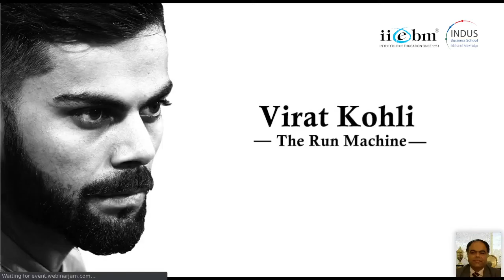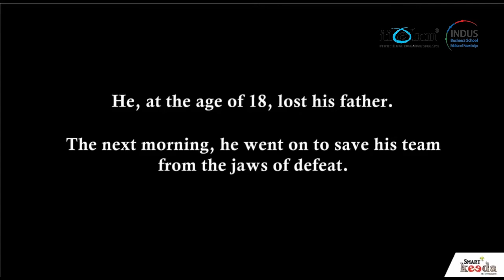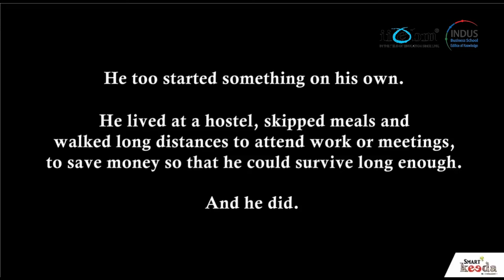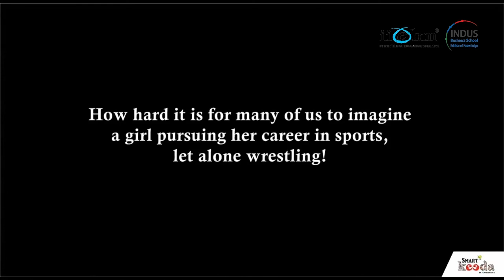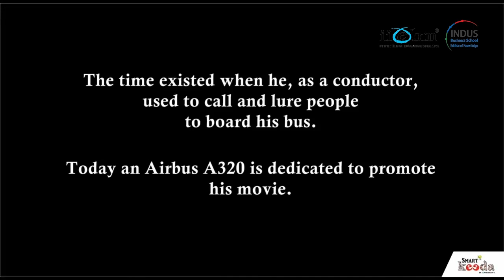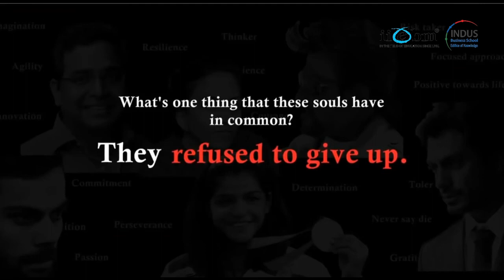Reading Habit for Future Managers | Mr. Jaideep Kotnis | Goodyear Tires & Rubber company